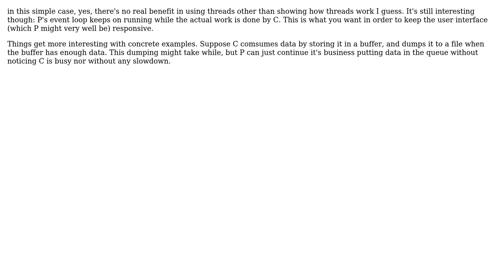Common Qt Producer/Consumer Example: What is the point of multithreading here?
Software Engineering: Common Qt Producer/Consumer Example: What is the point of multithreading here?

With thanks & praise to God, and with thanks to the many people who have made this project possible! | Content (except music & images) licensed under CC BY-SA | Music | Images & others | With thanks to user Tim Meyer user stijn and the Stack Exchange Network Trademarks are property of their respective owners. You are responsible for your own actions.